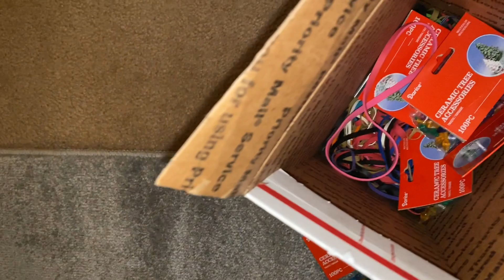I really don’t like this video Bc the mic wouldn’t pick up the sounds BUT it took 4 hours so here